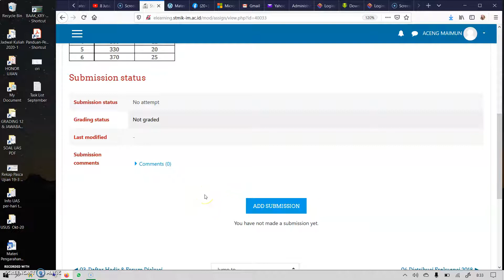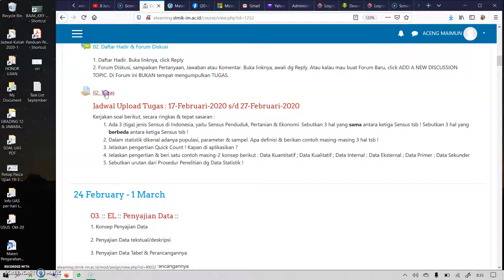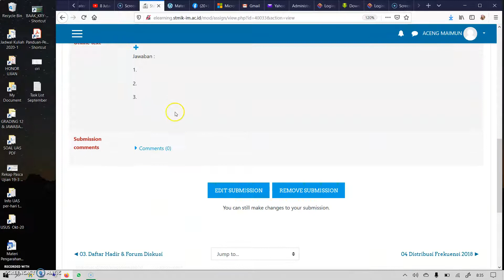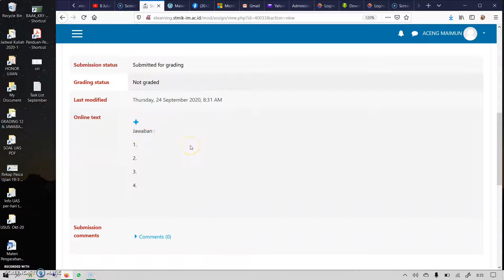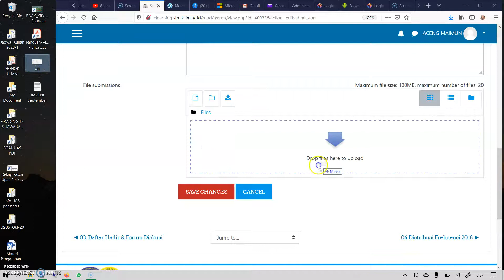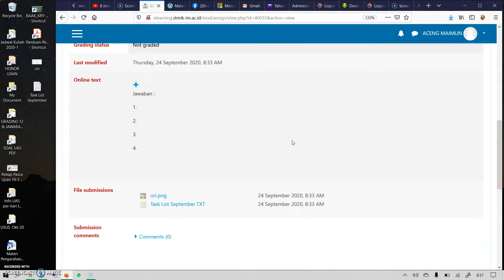MAHASISWA 30 Kirim Tugas New 2020